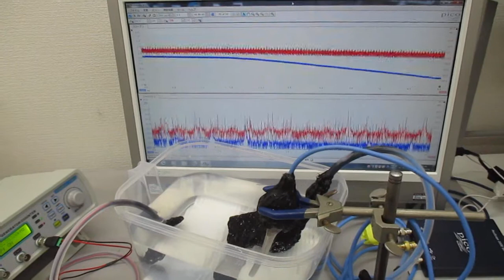超音波伝搬用具を利用した超音波制御実験（超音波システム研究所）